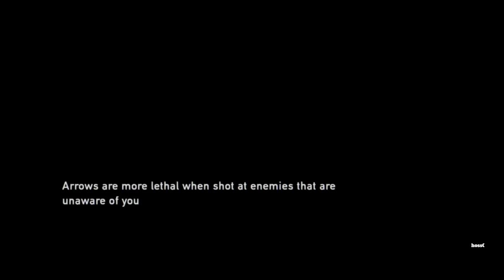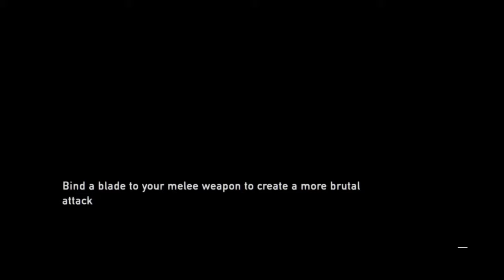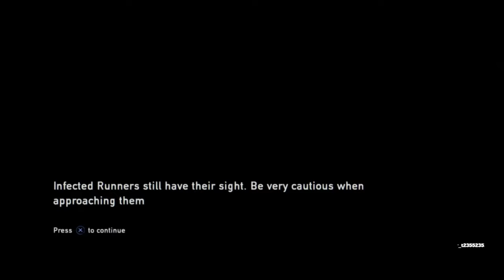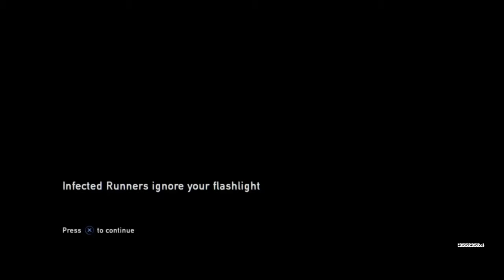My wife invaded my Discord! | THE LAST OF US | Part 2 | From TWITCH stream 8/5/21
Hello, and welcome back, it's been awhile.  If you've seen or played THE LAST OF US, then you know how awesome this game is.  My wife, has done neither, and she's having me play through again, so she can experience the story.

One of my top 10 favorite games, and I'm more than happy to play through it again, for her, and you THE VIEWERS!